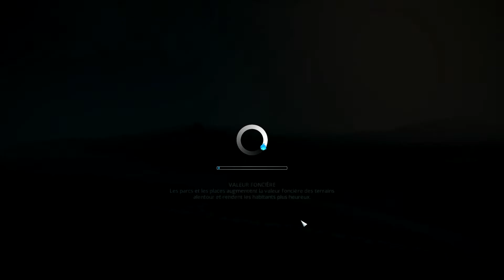Cities: Skylines - Épisode 1 - avec ( Joe_Martin2099 )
Voici le premier Épisode de Cities: Skylines. Pour avoir plus d'informations sur le « SimuLundi » vous n'avez qu'à commenter !
Salut à tous!

Un like ou un favorite est toujours apprécié.
Nous faisons partie d'une belle communauté de youtubers québecois, allez y jeter un coup d'oeil! ;)

merci à vous les gars ;)

Svp, ne pas faire de la publicité ou simplement ne pas écrire qu'on a un accent de marde. xD